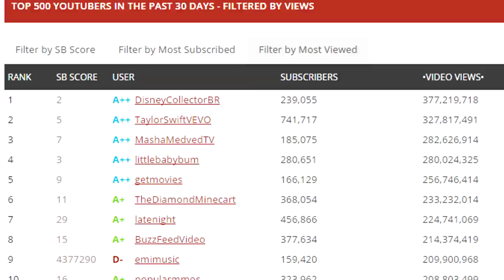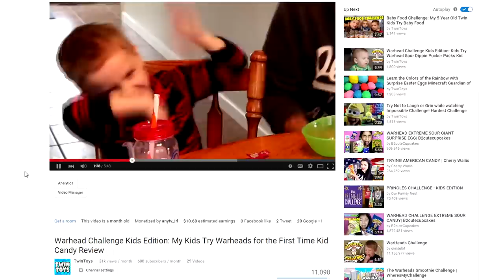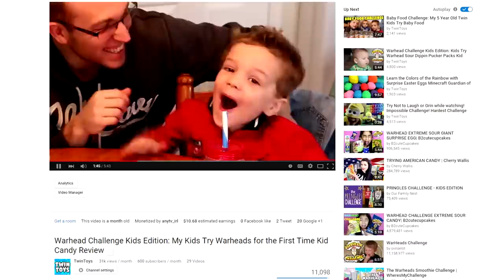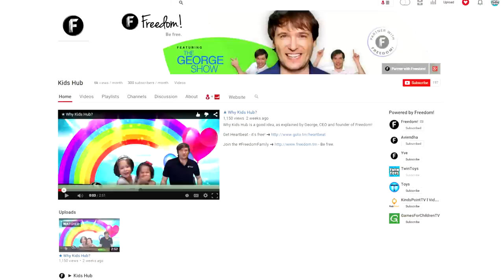★ How much is Kids content worth on YouTube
In this video, Aaron and his twin boys, Eli and Liam, will go over the success they have found on their kids toy channel, TwinToys, and where the kid community stacks up compared to other verticles like gaming and short film.

▼ Links

▼ Heartbeat

▼ Freedom!

▼ Music